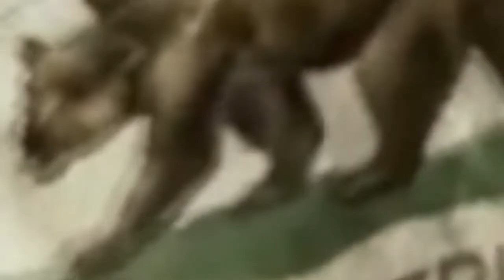Fallout: New Vegas Let's Play Ep. 1 - Huff The Livid - STAGE ZERO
Chris finally get's Jon to play Fallout New Vegas, and Jon is going to be playing as his dumb and violent Orc Barbarian Dungeons and Dragons character, Huff the Livid, which was based on Rath from Ben 10.